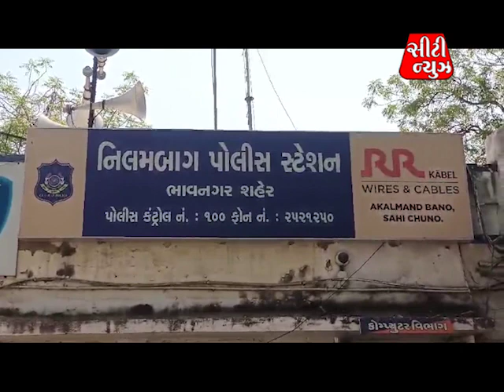city news 28 3 24 3